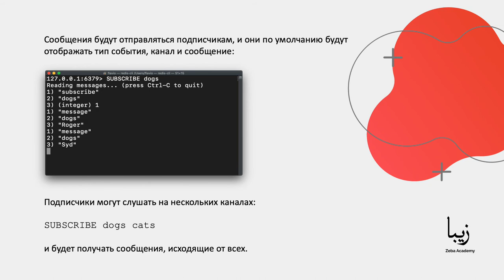Объясняем Redis Публикация/Подписка за 1 минуту!